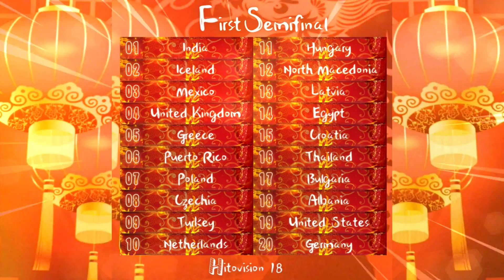First Semifinal – Hitovision Song Contest 18 – Đà Lạt 🇻🇳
Welcome in First Semifinal of 18th edition of Hitovision, last edition in 2020 year! 🤗

Vote by traditional points: 12,10,8,7,6,5,4,3,2 and 1 point!
Everyone can vote in the comments, but HoDs - remember - you can't vote for your song! Multichannels/supporters, old or new created, with only one comment on my channel won't be included to points!
Good luck! 🤗

🏮 First Semifinal in Đà Lạt 🇻🇳

1. India - Nicki Minaj - Starships
2. Iceland - Kaleo - Way Down We Go
3. Mexico - Slushii & Sofia Reyes - Never Let You Go
4. United Kingdom - Jessie J - Domino
5. Greece - Josephine - Ego
6. Puerto Rico - Angie Rose - Fight Like A Man
7. Poland - Carla Fernandes - Hasta La Vista
8. Czechia - Teepee - Hazel Trees
9. Turkey - Naama - Walk Of Freedom
10. Netherlands - Maan & Kraantje - Rode Wijn
11. Hungary - Tolvai Reni & Kallay - Say
12. North Macedonia - Egzod & Aleesia - Machine
13. Latvia - Raign - When It's All Over
14. Egypt - Nathalie Saba - Snow
15. Croatia - Lorde - Perfect Places
16. Thailand - CLC - Helicopter
17. Bulgaria - Siel - Ripni Kalinke
18. Albania - Kanita - Ankth
19. United States - Lele Pons - Volar
20. Germany - Oonagh - Eldamar